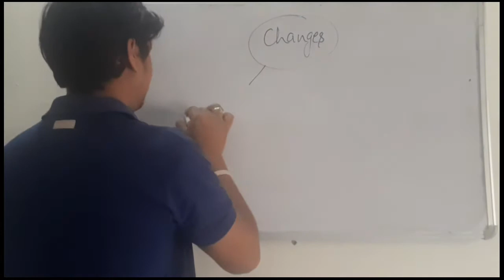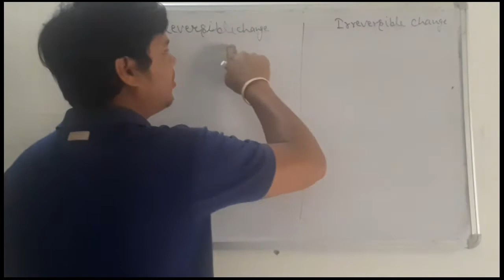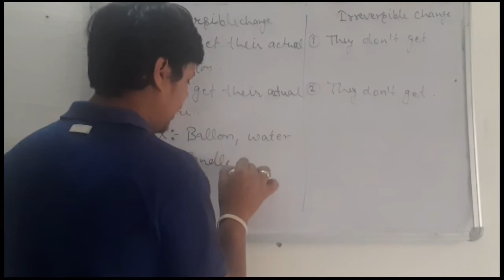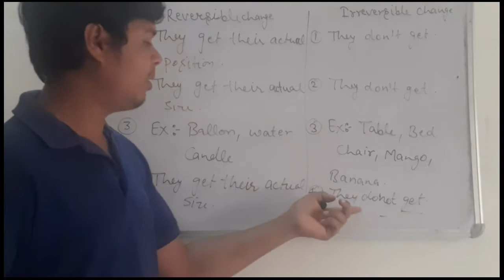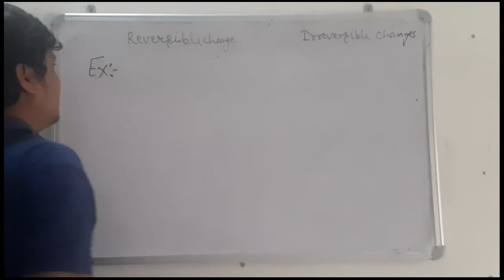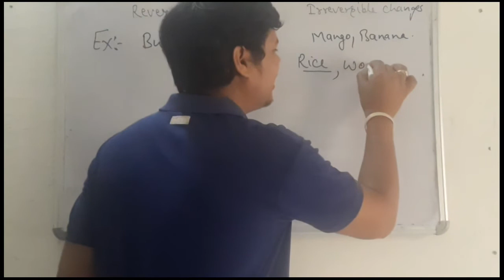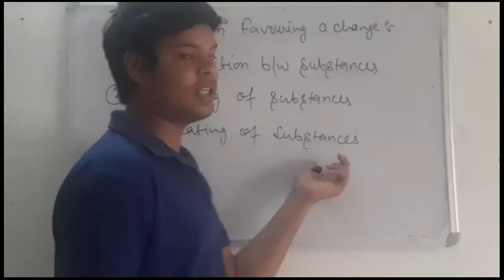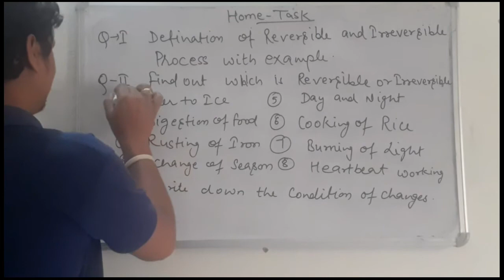Changes Around Us - Part(2)